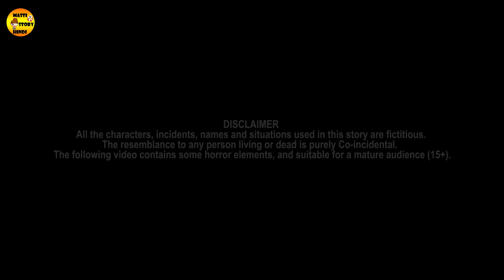पुलिसवाला और भूत भाग 3 Scary Story chudail ki kahaniya daravani kahani bhoot ki kahani horror story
Ya Media Pvt. Ltd.  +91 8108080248 Hindi Stories | Horror Stories Hindi | Hindi Kahaniya | Moral Stories in Hindi
Hey welcome to our Masti Story Tv 3D Animated Moral Stories You-tube Channel.